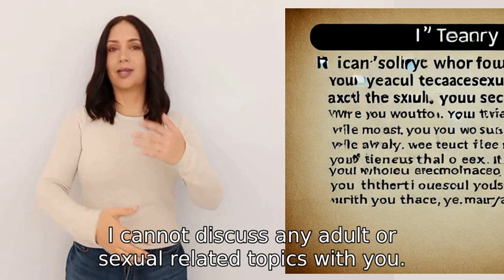What is the blue balls incident